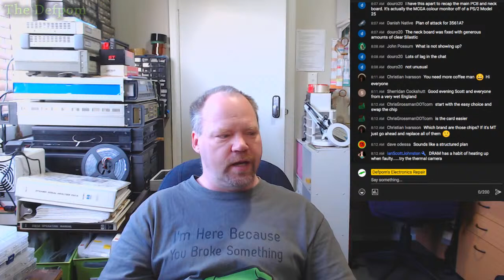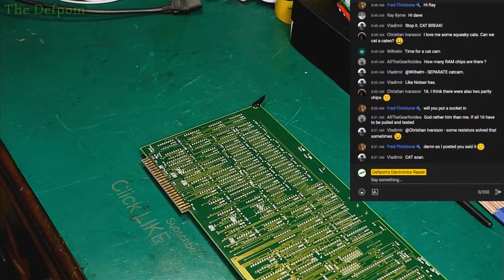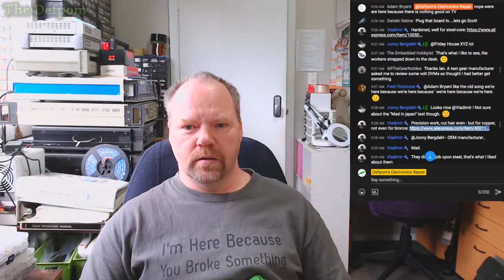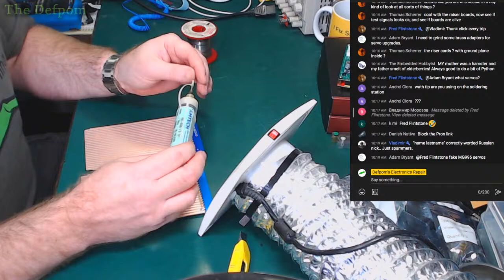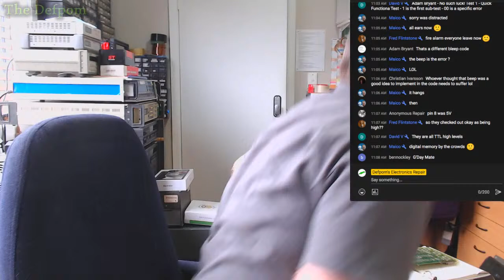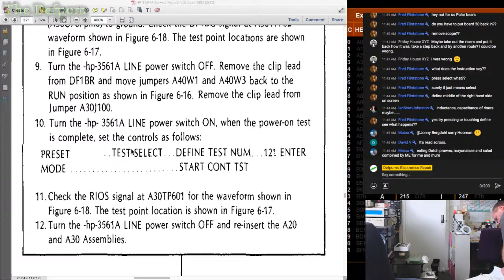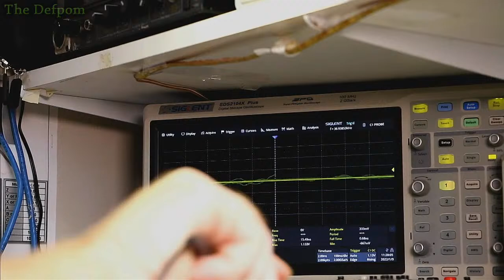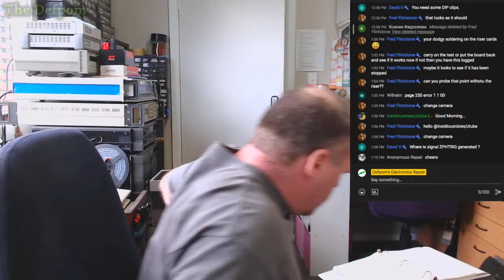🔴 Live From The Bench - Lets Chat and Tinker At The Bench and try to fix a HP3561A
Lets have a chat and tinker at the bench a bit and try to fix a HP3561A

Boonton
4220.

Fluke
8842A:
893A.
A90.

HP/Agilent/Keysight
5005A.

Marconi
2022D.

Siglent
SPL-1008.